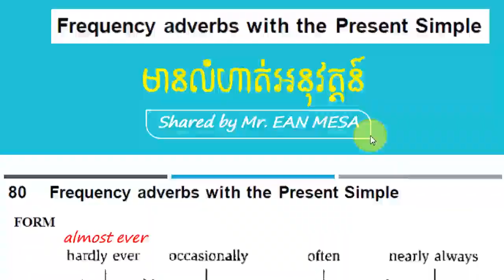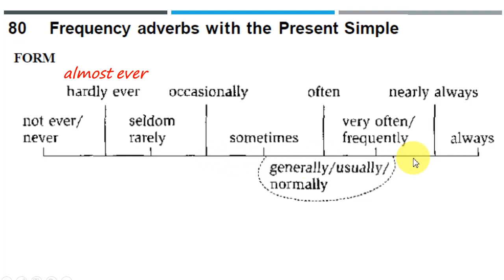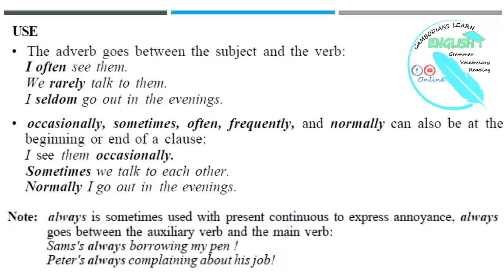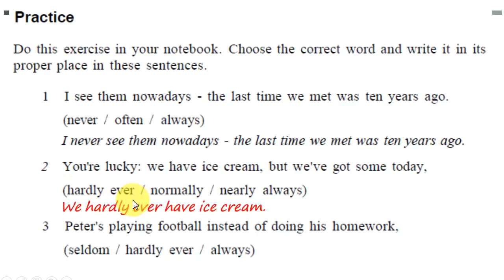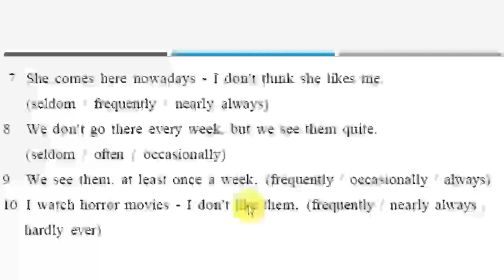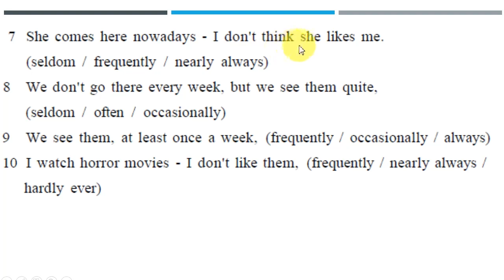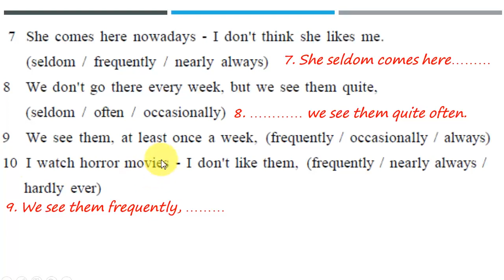Lesson 80: Frequency Adverbs with the Present Simple # Pre-intermediate Level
Lesson 80: Frequency Adverbs with the Present Simple
# Pre-intermediate Level